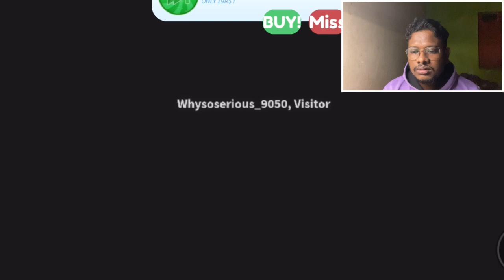Funny Roblox Gameplay Escaping Castle Adventure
Funny Roblox Gameplay | Escaping Castle Obbesy Adventure
if you want know something just click on button to stay with me through yhis channel ,,i am playing veriety type of games but i like mostly shooting games , RPG , puzzle games and stragy games ...what you like just share with me by commenting down below ...

 SOCIAL SITES

UPI Id: sanatanbiswal.sb@ybl

show your love and support...to motivate me live with insan gamingive like sub comment
 guys funny momentsstumble guys gameplaystumble guys tips and tricksStumble guysstumble guys liveStumble guys tips and tricksfall guys gameplay part 1battle royaleFall guys gameplayfall guys momentsfall guys highlightsfall guys ultimate knockoutFall guys funny momentsStumble guys funny moments